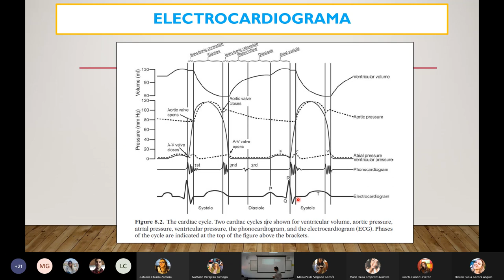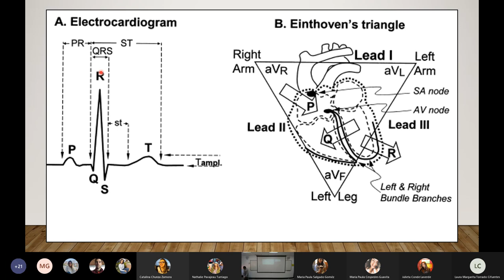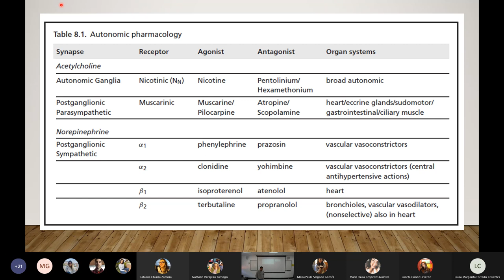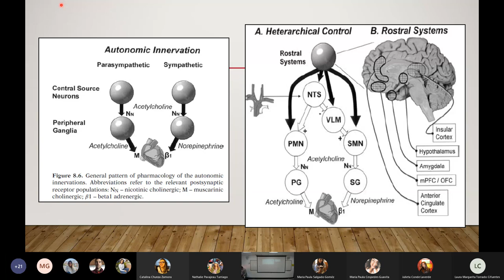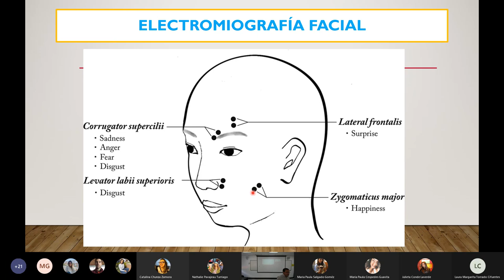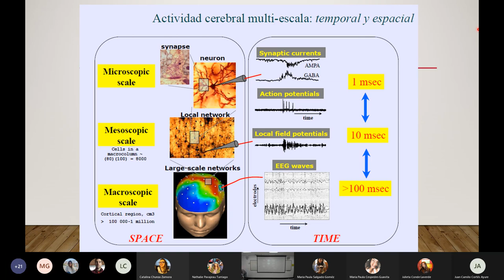Electrocardiograma y Electromiograma